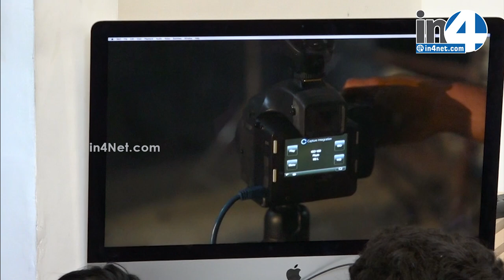Medley Of Art - Gallery Exhibition | L.Ramachandran | Melodrama Of Melting Mesmerism | IN4